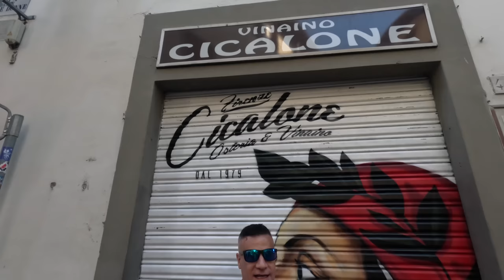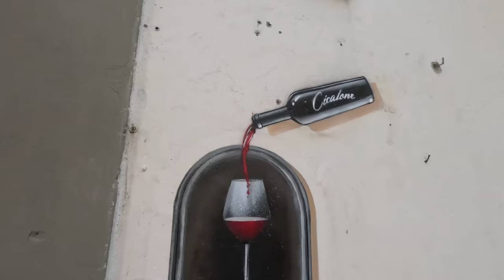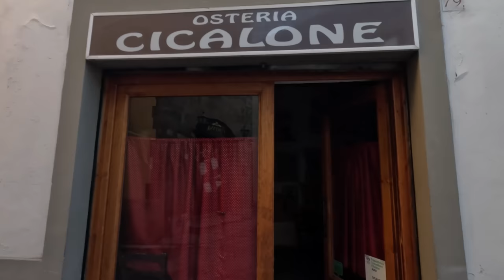Firenze turistica con Faraoni e Cicalone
Firenze un giro per la città turistica a due passi da Roma , una passeggiata per il centro e molto altro.
Questa volta ci siamo tenuti lontani dai pericoli del Parco delle Cascine e della Stazione Santa Maria Novella , abbiamo preferito confonderci tra i turisti